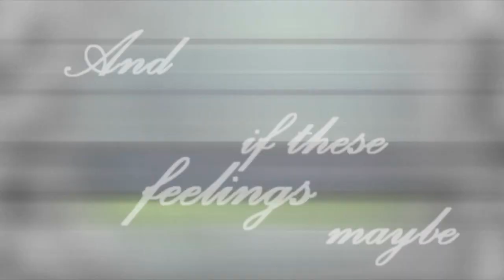In Love For A Day [Collab w/ xIcedSoul]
► VIDEO INFO ◄

●Animes: Shugo Chara  (xIcedSoul)   /   Kobato  (Me)
●Song: In love for a Day (Jordan Pruitt)
●Couple: Amu and Ikuto (Amuto)  /  Kobato and Fujimoto (Fujibato)
●Program Used : Sony Vegas Pro 9 and Photoshop CS3

●  Hii!!! Yay!! I can upload my collab with my lovely friend :333  Oh, I finished it... but... In my UK house, I can't upload it O_o
well... I'm so happy because I made this collab :333 thanks youuuuu muy sweety Marta :333

later I write more :333

Nya, I hope you like it !! ♥ ♥ ♥

All my videos are purely fan made. I am not making any profit from the videos.